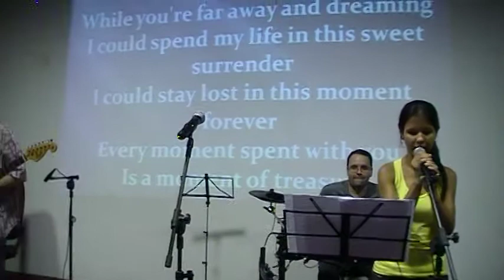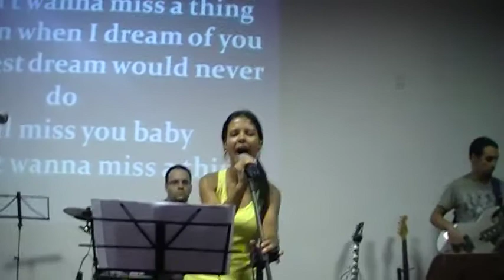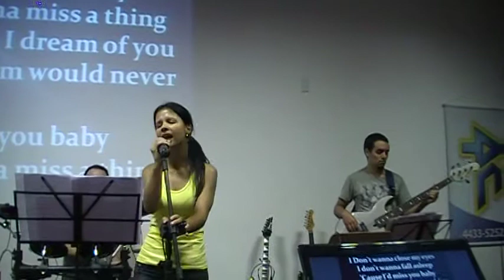I don't wanna miss a thing